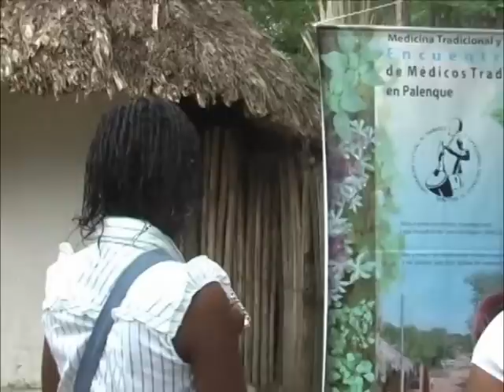Encuentro de médicos tradicionales San Basilio de Palenque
Vídeo realizado por el Observatorio de Territorios Étnicos.